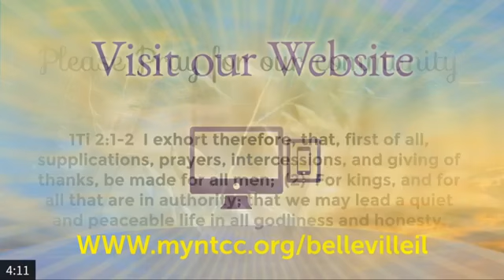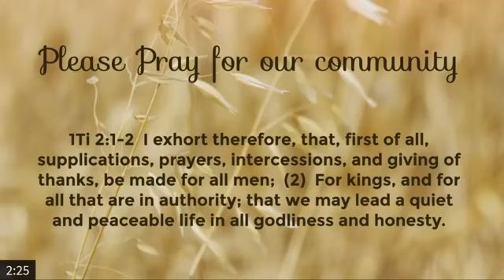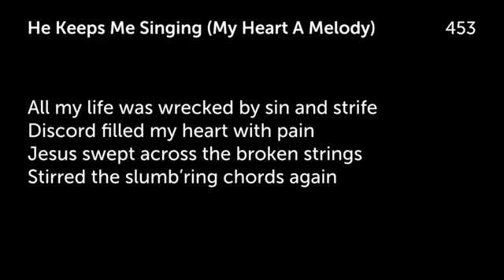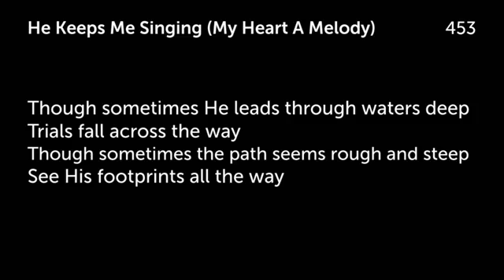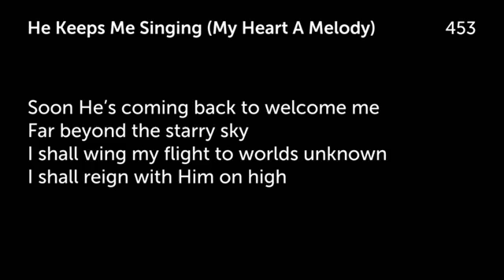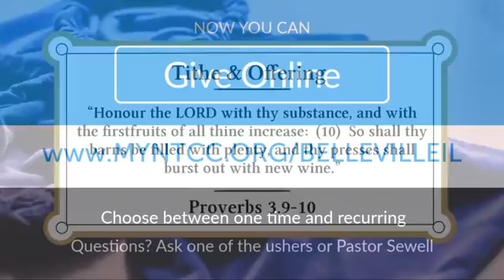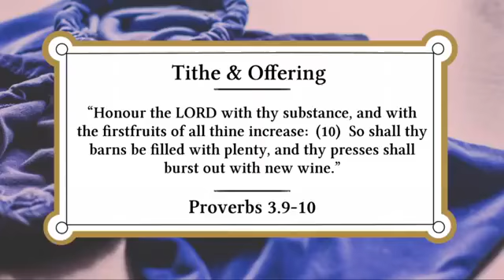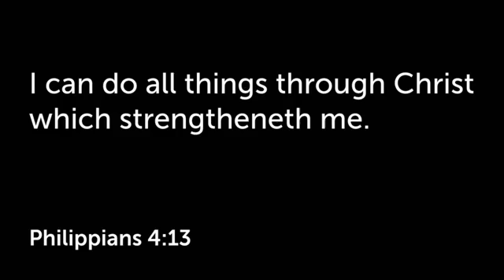Together we Can